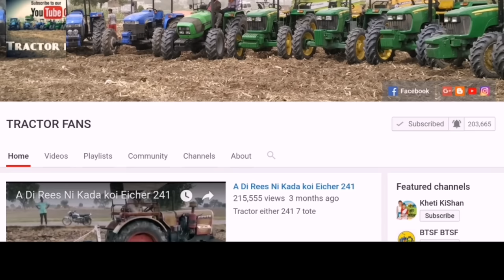Off Roading Pajero Sports 4x4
Car Pajero sports 4wd